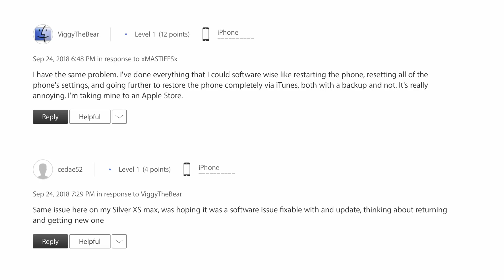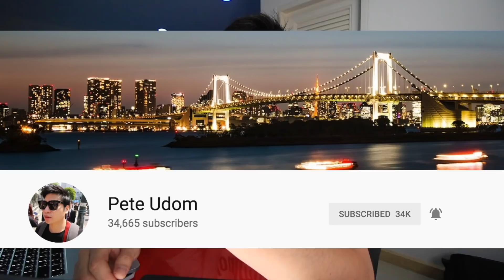พบปัญหา iphone XS / XS MAX ดีนะที่ยังไม่ซื้อ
ว่าจะซื้ออยู่แล้วคงต้องเบรคไว้ก่อน จนกว่าจะแก้ปัญหาได้

ส่งของมาหากันได้นะครับ
ตู้ ปณ. 55 ปณศ. บางนา กทม.10260

MY GEAR.
Cameras : Sony A7Riii, Canon 70D, Panasonic GH5, Gopro Hero3+, GoPro Hero5
MIC : RODE ViDEO MIC GO
Pole : SIRUI 3T-35R
Program : Finalcut